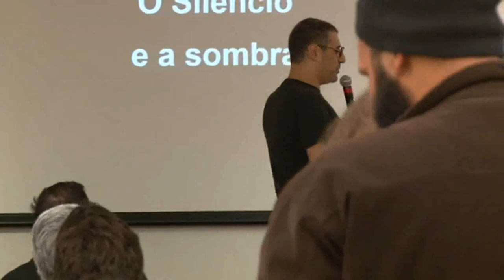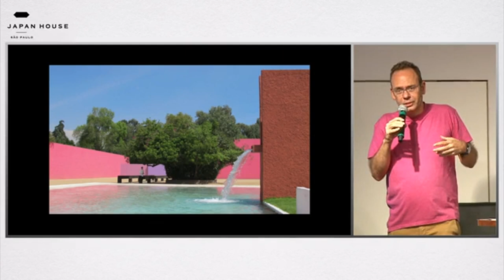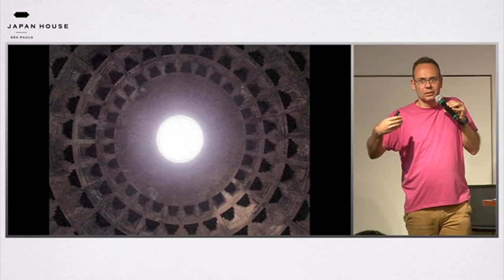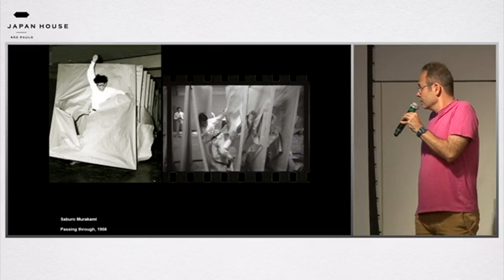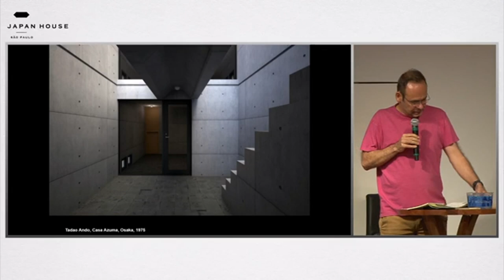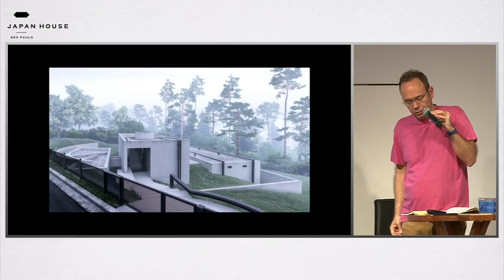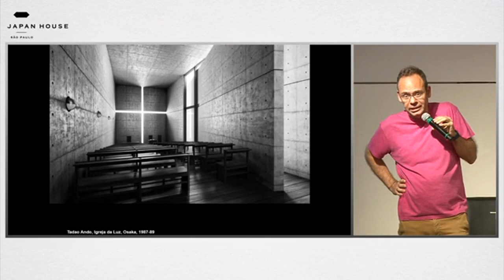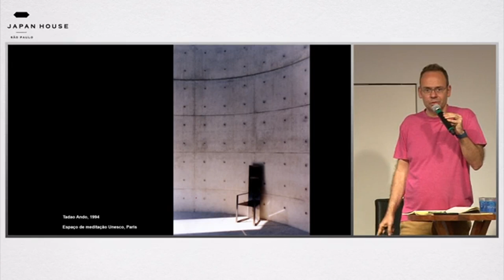GUILHERME WISNIK FALA SOBRE TADAO ANDO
Tadao Ando foi valorizado internacionalmente como um expoente do chamado "Regionalismo Crítico", vertente arquitetônica que se opõe à massificação da globalização e do high tech por meio da conservação de traços da cultura local e ancestral.
Nesta palestra, o professor e pesquisador Guilherme Wisnik abordou esse tema através da questão da sombra e da luz na obra do arquiteto japonês.

SOBRE

GUILHERME WISNIK (1972) vive e trabalha em São Paulo. É doutor pela Faculdade de Arquitetura e Urbanismo da Universidade de São Paulo (FAUUSP), onde também atua como professor. Pesquisador e curador de arte e arquitetura, foi vice-diretor do Centro Universitário Maria Antônia (USP) e colunista do jornal Folha de São Paulo, além de autor de diversas publicações e artigos sobre arte e arquitetura.

PRITZKER | É considerado o maior da arquitetura contemporânea com o propósito de celebrar anualmente um arquiteto vivo, cujo trabalho demonstra uma combinação de qualidades como talento, visão e comprometimento. Dentre os premiados, o Japão é o país com o maior número de arquitetos homenageados pelo prêmio, totalizando 7 premiados, sendo 6 prêmios individuais e um para uma dupla.

Gravado em 03 de dezembro de 2019 na Japan House São Paulo.